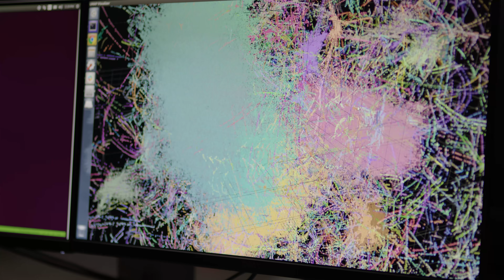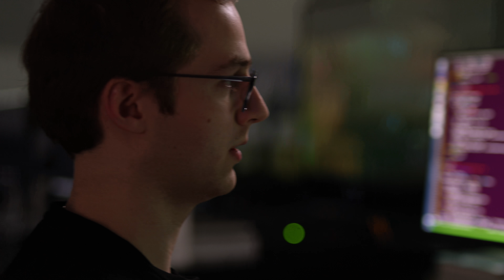Tezos x Serpentine: Refik Anadol, 2022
Tezos x Serpentine

Refik Anadol explores the dynamics of new media art through data, machine intelligence, and Clean NFTs.

Designed to Evolve, Built to Empower.